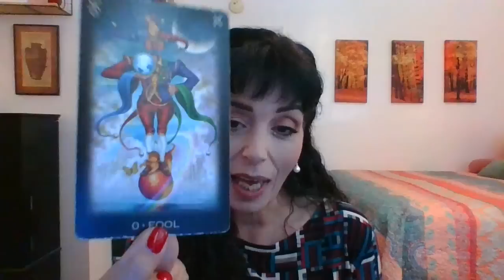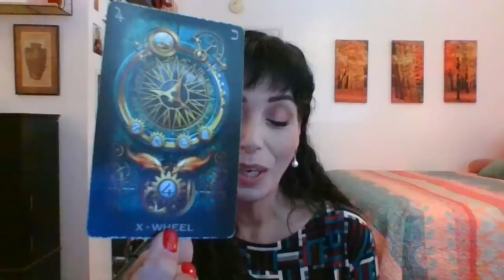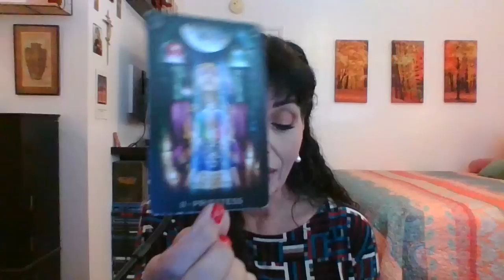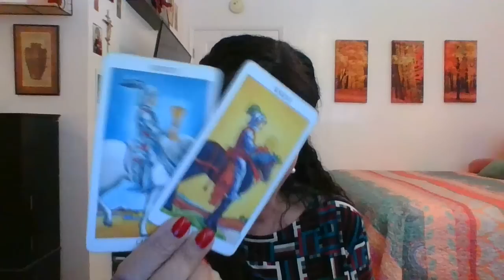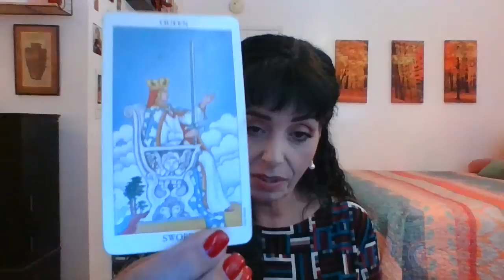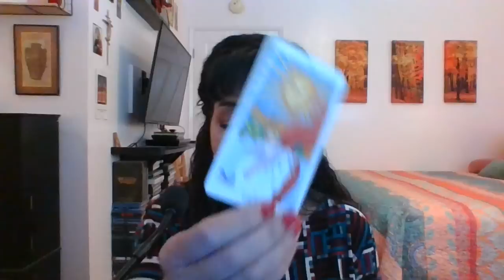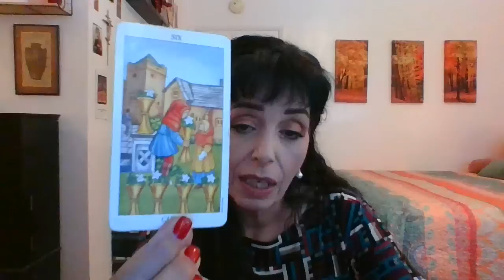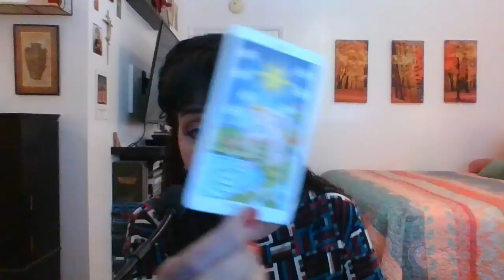LIBRA - MUST WATCH!!! - MAY 2023 MID MONTH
ABUNDANCE/SECURITY/TRUST SPIRIT/INTUITION